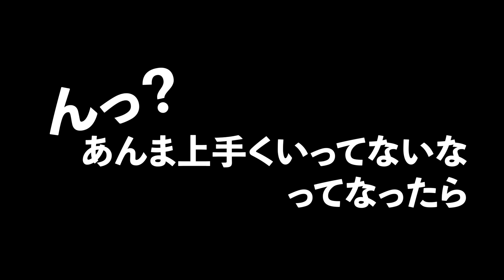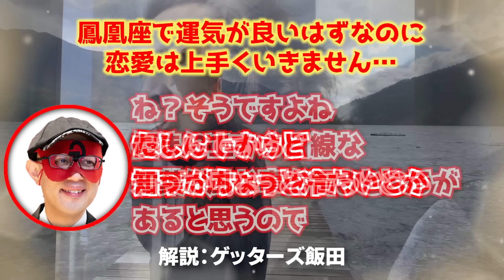【ゲッターズ飯田】※○○座の方は躊躇せず行動して下さい！好きな事をやって素直に行動すれば幸せを手に入れる事が出来ます「開運 裏運気 五星三心占い」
遂に出ました2024年最新のゲッターズ飯田の五星三心占い 最新刊の2024完全版をご紹介を致します！まだ手に入れてない方はここから購入できます(売り切れていたらごめんなさい)。そして自分の星座のが気になる方は概要欄の後半部分に表示しているURLを今すぐチェック！………ですがこちらも大人気の為、売り切れていたらすいません(´；ω；`)ｳｯ…

既に多くの店舗で売り切れや完売の札が立っている中、運が良ければここで手に入るかも知れませんよ！
そして購入できた方は方は超おめでとうございます(*´ω｀*)

★ゲッターズ飯田の五星三心占い2024完全版

シリーズ累計1000万部突破! 驚くほど当たると評判の「五星三心占い」。羅針盤座(金/銀)、インディアン座(金/銀)、鳳凰座(金/銀)、時計座(金/銀)、カメレオン座(金/銀)、イルカ座(金/銀)の全12タイプの運勢を1冊にまとめた完全版の発売が今年も決定!

全12タイプの2024年の「総合運」「恋愛運」「結婚運」「仕事運」「買い物・金運」「親子・家族運」「美容・健康運」はもちろん、気になる相手との相性、命数別2024年の運勢、それぞれの命数の「持っている星」、年代別アドバイス、年間運気グラフ、月間運勢、365日開運アドバイスを完全収録。 自分の運勢だけでなく、気になる人の運気もまるわかりなので、家庭に、職場に、学校に1冊あると、みんなで楽しく盛り上がれます!!

★2024年は、時代が大きく変わる風が吹く年になります。
★この本は、自分と周りの人を占って人生を変えられる1冊です。
★いろいろな人を占うことで、人間関係の悩みがなくなっていきます。

この本を見て2024年のあなたの運勢と2024年を最高の年にする為に、あなただけの開運法を知るチャンスです！
貴方の未来を明るく照らす、タイプ別の超開運本は必ず年末までに購入されることをお勧めいたします。

ゲッターズ飯田のずっと運めくりカレンダー【特別版】
※『ゲッターズ飯田のずっと運めくり』には「特別版」と「通常版」がございます。
 こちらは「特別版」です

★めくるたびに、幸せ舞い込む
完売御礼の『運めくり』から8年、人気爆発の第二弾『もっと運めくり』から4年――
これまで約７万人を無償で占い、テレビ・ラジオ・WEB・SNS・ライブなど、全方位で活躍する“芸能界最強占い師”ゲッターズ飯田による、永久保存の「開運 日めくりカレンダー」第三弾が、ついに完成！！　言葉はすべて新しく、イラストもすべて描き下ろし

★「いい言葉」に気づく
世の中は、いい言葉で満ち溢れている。でも、忙しさのなかでつい見過ごしてしまう。
そして人は、大事なことを忘れてしまう。
だからこそ、まいにち繰り返しめくり、大事なことに気づく「仕組み」をつくることが大切。

★「習慣」で幸せはつくれる
「言葉」で気づかされ、「行動」で人生を変えていく。「言葉」がきっかけになっても、動かなくては何も変わりません。『運めくり』シリーズでは、運がよくなる「開運アクション」という毎日の行動のヒントも収録！

★プレゼントに大好評！
自分で使うのはもちろん、いま頑張っている人、大切な人、幸せになってほしい人へのちょっとした贈り物にも最適です！
お子様にも読めるように、まいにちの言葉には「ふりがな」付き。

★どうやって使うの？
１か月（31日）分の「日めくりカレンダー」だから、半永久的に使えます。
台紙＆リング付きだから、机に置いても壁に掛けても使えます。縦17cm、横12cm、（置いたときの）奥行8,5cmと手頃なサイズです。

★完全生産限定の「特別版」
特別版は、限定「特製 手ぬぐい」付き！
さらに、現在入手困難な第一弾をもとに制作したポストカード（全５種類）のうち、１枚を封入！
さらに、さらに、台紙もケースもちょっと豪華です♬

シリーズ累計1000万部突破！
いま１番売れている占いシリーズ最新刊です！

７万人以上を無償で占い、20年以上「開運」を極め続けた「芸能界最強の占い師」ゲッターズ飯田がおくる、「開運の手引き」2024年版。

※（『ゲッターズ飯田の五星三心占い2023』2022年９月～2023年１月期）

「怖いくらい当たる」「毎日、言葉が心に響く」「内容がたっぷりでお得」と話題！

ゲッターズ飯田が、あなたの2024年を最高な年にするための開運法を詳しく伝授します。

あなたは、もっと運がよくなる！

☆買ってすぐ使える！「2023年下半期～2024年の総合運、恋愛＆結婚運、仕事運、金運、健康運、家庭運、相性……」

【2024年版はもっとパワーアップ！】
★全体構成を大幅リニューアルして使いやすく！
2024年の運気を解説する「第1部」と、2024年の運気をさらに上げるためのアドバイスが盛りだくさんの「第2部」の2部仕立てで、より手軽にわかりやすく読み進められる開運本に。
★新コンテンツその１「相関図」
誰といるとラッキーなことが起こるのか、逆にちょっと距離をおいたほうがいいのは誰かが一目でわかる相関図ページを新設しました！
★新コンテンツその２「2025年上半期の運勢」
2024年版と言いつつ、さらに先の運勢ものぞき見て未来をよりよく過ごす準備をお手伝いします！

※本書では1939年～2024年生まれの方の「命数」を調べることができます。
ゲッターズ飯田の五星三心占い2024 銀の時計座

ゲッターズ飯田の五星三心占い2024 金の時計座

ゲッターズ飯田の五星三心占い2024 銀のカメレオン座

ゲッターズ飯田の五星三心占い2024 金のカメレオン座

ゲッターズ飯田の五星三心占い2024 銀のインディアン座

ゲッターズ飯田の五星三心占い2024 金のインディアン座

ゲッターズ飯田の五星三心占い2024 銀の羅針盤座

ゲッターズ飯田の五星三心占い2024 金の羅針盤座

ゲッターズ飯田の五星三心占い2024 銀の鳳凰座

ゲッターズ飯田の五星三心占い2024 金の鳳凰座

ゲッターズ飯田の五星三心占い2024 銀のイルカ座

ゲッターズ飯田の五星三心占い2024 金のイルカ座

●そしてこちらが芸能界最強の占い師が送る最強の開運手帳です!
毎日持ち歩く手帳だからこそ、
ゲッターズ飯田の開運アドバイスを
”いつでも” “どこでも”チェックできるます!

「驚くほどよく当たる」と話題騒然の「五星三心占い」2024年手帳版。
デートや仕事など日々の予定を決める際、運気の流れを知っているかどうかで結果が大きく変わります。

年間運勢、月間運勢、開運3箇条はもちろんゲッターズ飯田の「開運アドバイス」も365日(毎日 )収録。★と×の数で日々の運気が 細かくわかる
運気ゲージも掲載されています(手帳版限定)
五星三心占い開運手帳2024　銀のカメレオン座

五星三心占い開運手帳2024　金のカメレオン座

五星三心占い開運手帳2024　銀のイルカ座

五星三心占い開運手帳2024　金のイルカ座

五星三心占い開運手帳2024　銀のインディアン座

五星三心占い開運手帳2024　金のインディアン座

五星三心占い開運手帳2024　銀の時計座

五星三心占い開運手帳2024　金の時計座

五星三心占い開運手帳2024　銀の鳳凰座

五星三心占い開運手帳2024　金の鳳凰座

五星三心占い開運手帳2024　銀の羅針盤座

五星三心占い開運手帳2024　金の羅針盤座

ぜひこの機会に１冊だけでもこの本を手に入れて自分だけの2024年を今のうちに知り、そして行動して最強の2024年を迎えて頂ければ幸いです。

何度も言いますが売り切れていたらすいません(´；ω；`)ｳｯ…
もし購入できた方は2024年はかなり運が良い年になるかもしれませんね(*´ω｀*)

皆様があと一歩幸せに近づける様に心よりお祈りしております。

心が弱っている方へ…心の栄養になる本
ゲッターズ飯田の占いよりも大切な話 ただそう思っただけ 単行本（ソフトカバー）

いきなり臨時収入がやってくると話題の本
ゲッターズ飯田の金持ち風水 単行本 –

ゲッターズ飯田の運命の人の増やし方 単行本 –

ゲッターズ飯田の運命を変える言葉

ゲッターズ飯田のあなたのこたえ合わせ占い 60の人間性ニックネーム

このチャンネル『明日を照らす言霊』はAmazon.co.jpを宣伝しリンクすることによって紹介料を獲得できる手段を提供することを目的に設定されたアフィリエイトプログラムである、Amazonアソシエイト・プログラムの参加者です。